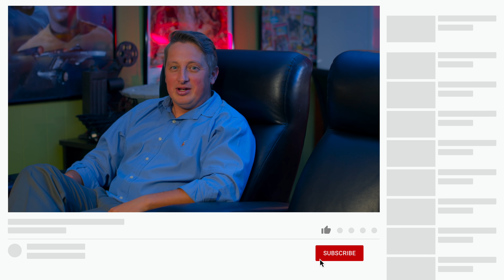Therapist Reacts to TWILIGHT: NEW MOON (Part 2/2)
Will Bella ever stop treating Jacob like a kicked dog? Will Edward ever return, outside of his brief reappearances as a figment of Bella's tortured, hormone-addled mind? Will any of us ever see a healthy relationship (or a good movie!) again, or even be able to have one in our own lives after this?

Licensed therapist Jonathan Decker and filmmaker Alan Seawright can't figure out who to blame for this: Kristen Stewart, Robert Pattinson, Taylor Lautner, or Director Chris Weitz. Maybe it's all Stephenie Meyer's fault for writing these books in the first place? Maybe it's all of our fault for supporting the Twilight Saga franchise with our dollars, and our hearts.

These people are all co-dependent, and just in case you're thinking, "Oh, that sounds nice!" It isn't. It's incredibly damaging to all parties involved. Including the therapist watching these relationships unfold on screen.

Support us!

Cinema Therapy is:
Written by: Megan Seawright, Jonathan Decker and Alan Seawright
Produced by: Jonathan Decker, Megan Seawright & Alan Seawright
Edited by: Alan Seawright
Director of Photography: Bradley Olsen
English Transcription by: Anna Preis